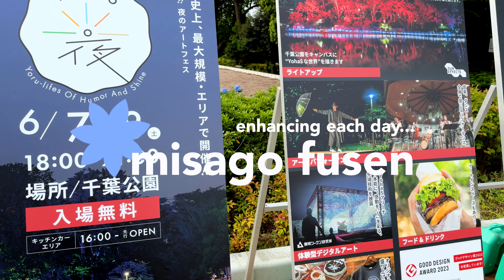千葉公園・芝庭 〜 夜ハス2024準備中 Chiba Park ~ YohaS 2024 in SHIBANIWA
こんにちは、ミサゴです。
今年もYohaS（夜ハス）が開催されます。今年は、芝庭ができて初めてのYohaSです。
その点が去年までと大きく異なりますね。芝庭がとても素敵な広場なので期待も膨らみます。

開催前日に訪れてみると、かわいいオブジェがたくさん並んでいました。
YohaSでは傘が毎年用いられます。傘で大きなシャボン玉を作ったようです。
大賀ハスがモチーフのオブジェもありますね。
当日はどのような演出が行われるのか楽しみです。

芝庭だけでなく、池の方も準備が進んでいます。
公園のライトアップも見どころの１つです。
今年も期待できそうです。ぜひ訪れてみてください。

YohaS will be held again this year.
This year marks YohaS' first year with SHIBANIWA.
That's a big difference from last year.
SHIBANIWA is a lovely square, so my expectations are high.
When I visited the day before the event, there were lots of cute objects lined up.
Umbrellas are used every year at YohaS. They look like soap bubbles.
I'm sure this is based on the Ohga lotus flower.
I'm looking forward to seeing what kind of performance will be put on on the day.
Preparations are underway not only for SHIBANIWA but also for the pond.
The illumination of the park is also one of the highlights.
We can look forward to it again this year.